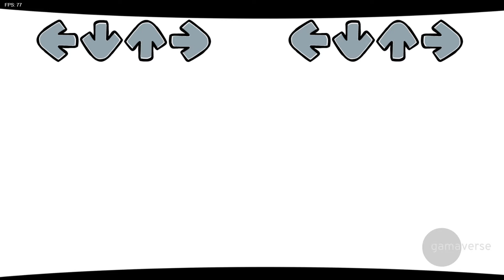FNF X THE AMAZING DIGITAL CIRCUS: CANDY CARRIER CHAOS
FNF x The Amazing Digital Circus: Candy Carrier Chaos is a high-effort mod for Friday Night Funkin' that gives Zeroh's song "Roadkill" a cool new remix, recreating the intense chase scene from Episode 2 of The Amazing Digital Circus.